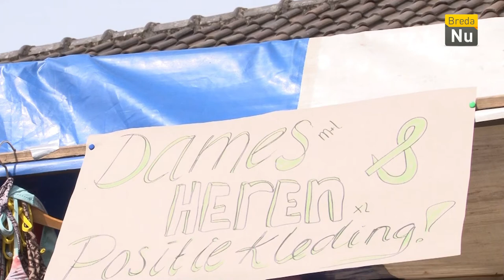Breda in Beeld: Vrijmarkt en braderie in Princenhage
Op de vrijmarkt Princenhage in Breda doen honderden kraam- en plaatshouders opnieuw hun uiterste best om hun waren aan de man te brengen. De kramen staan aan de Haagweg, Esserstraat, Posthoornstraat, Nieuwe Heilaarstraat en de Dreef.
Rondom de Haagse Markt is er een braderie.